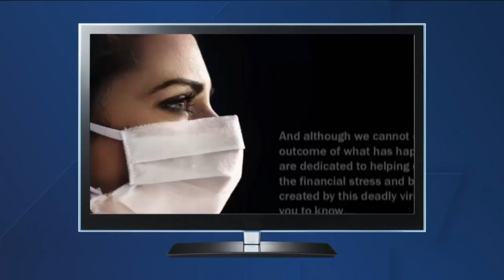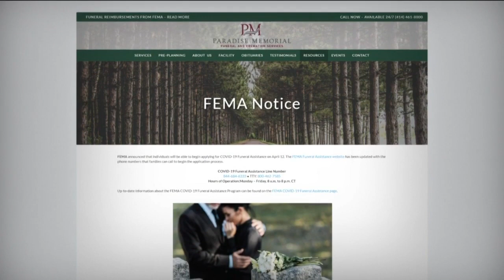Local funeral homes encourage families to apply for FEMA's funeral reimbursement program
FEMA's nationwide funeral reimbursement program is funded with $2 billion from recent federal relief acts and provides $9,000 per funeral and up to $35,500 per applicant if someone lost more than one family member.